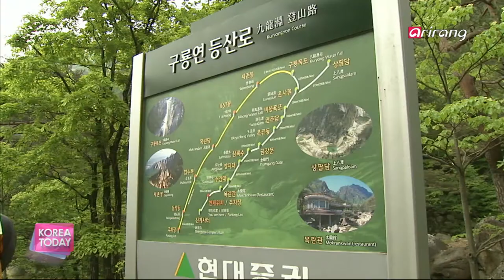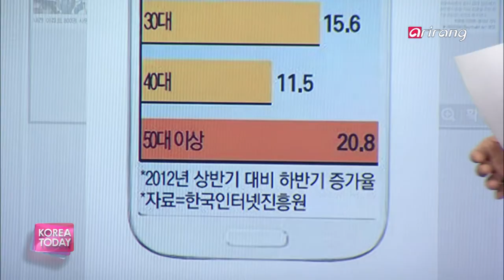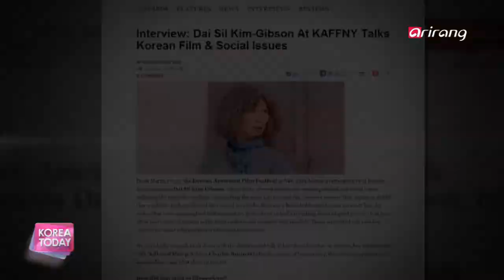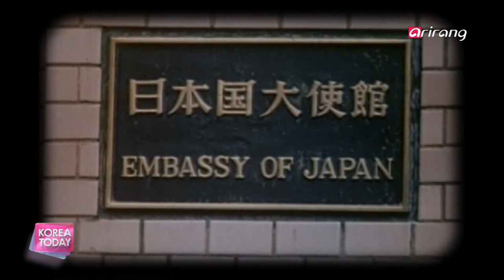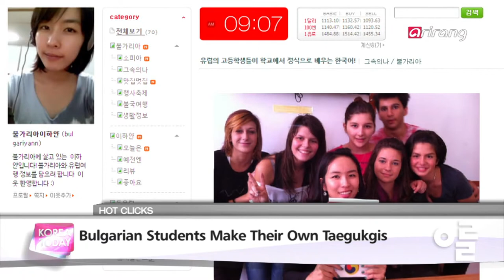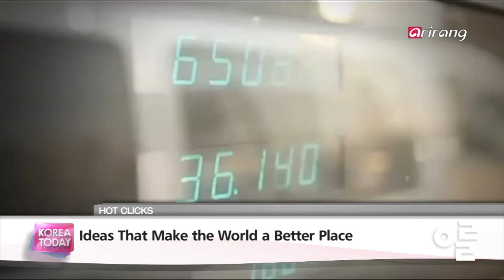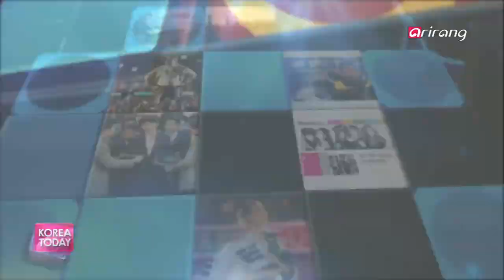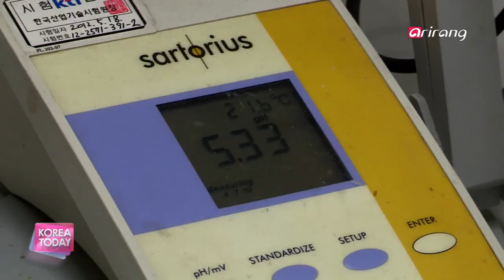Korea Today Ep378 0819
INTERVIEW

AUW Students Further Enhanching Their Career in Korea 셰리 블레어가 명예총장인 아시아여성대학 학생들, 인턴십 참여 위해 방문

The Asian University for Women (AUW), is a women-only liberal arts college in Chittagong, Bangladesh. The school provides a uniquely international environment : the Western curriculum plus the student body consisting of women from developing countries in Asia. Three students from AUW came to Korea recently to take part in summer internship at Korea Eximbank, which signed a special MOU with AUW.
최근 방글라데시에 있는 '아시아여성대학' 학생 3명이 한국에 왔다. AUW는 영국 총리를 지낸 토니 블레어의 아내 셰리 블레어가 명예총장으로 활동하는 곳으로, 낙후된 아시아 12개국 여성들에게 고등교육을 제공하기 위해 만들어진 대학이다. 아시아여성대학은 한국수출입은행과 MOU를 맺어 매년 이 대학 출신 학생들 3명에게 여름 인턴십 프로그램을 제공하기로 했다

PEOPLE AND ISSUE

Indie Filmmaker Da-sil Kim-Gibson  재미교포 독립영화인, 김대실 감독

At 75, independent filmmaker Dai-sil Kim-Gibson continues her journey to make stories that can resonate with others. The director says she wants to help those who are forgotten to live on in people's memories through her work.
 올 해 나이 76세! 역사적 사건에서 잊혀져가는 사람들을 만나고 그것을 영화로 기록하는 다큐멘터리 감독 김대실! 적지 않은 나이에도 그녀가 이토록 영화에 열정을 쏟을 수 있는 이유는 무엇일까요? 곧 만나보겠습니다.

Hot Cliks

The Hottest Stories Online

Art installations are put up across supermarkets using snack boxes; students in Bulgaria share their passion for Korea and we bring you more stories that are making headlines on the internet on Hot Clicks.
 "화제로 떠오른 대형마트의 상품 진열 아트", "불가리아 학생들이 그린 태극기" 까지... 온라인에서 뜨겁게 떠오른 화제의 소식들, 핫클릭스에서 만나보시죠

Trending Now

Growing Interest in Halal Food '할랄' 한국에서 자리잡다

Halal means in Arabic "permitted" or "lawful" and food prepared according to Halal ways. The once foreign and difficult to find Halal foods are catching on with more Koreans, and with this comes an increase in eateries and products.
 할랄은 '허용된 것' 이라는 뜻을 가진 이슬람 고유의 종교 규율인데요. 이 '할랄'이 한국에서 건강한 식문화의 개념으로 자리 잡아 가고 있답니다. 한국 속 이슬람에 대한 인식 변화. 그 중심에 선 '할랄!' 트렌딩나우에서 만나 보시죠.